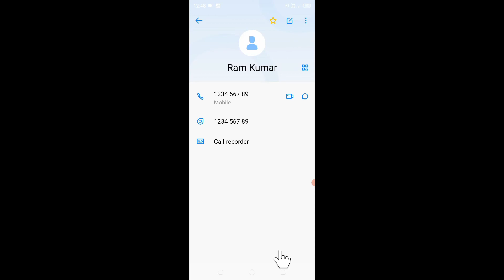tecno spark 8c me contact number delete kaise kare।। how to delete contact number in Tecno Spark 8c